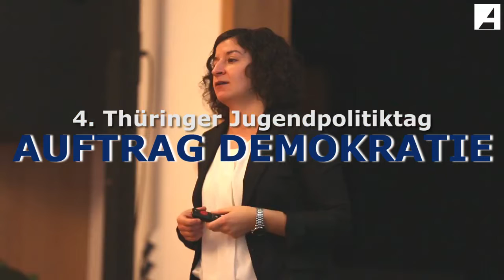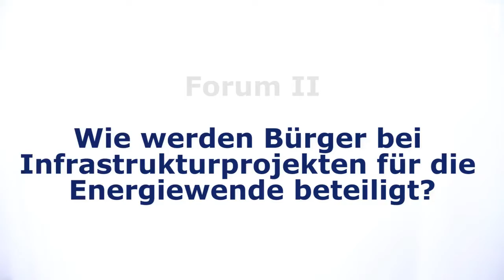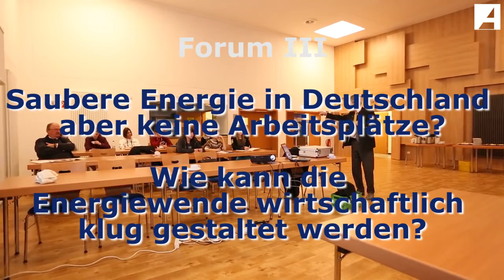4 Thüringer Jugendpolitiktag der KAS